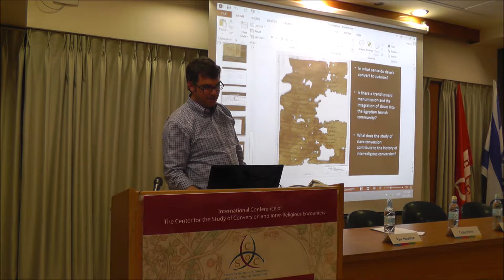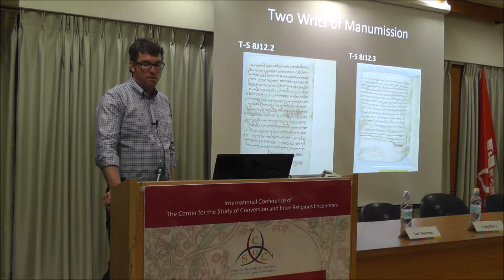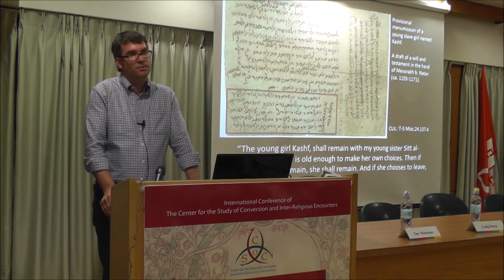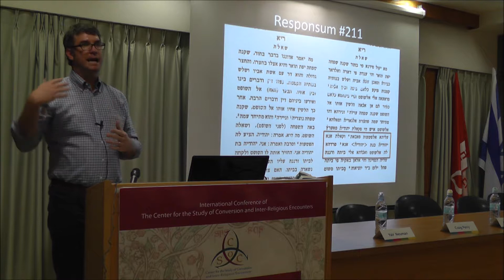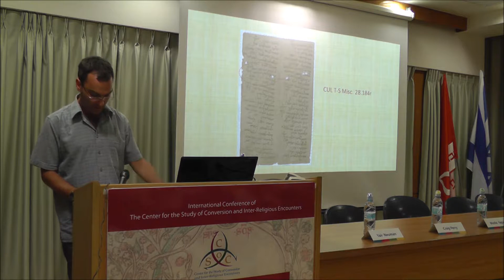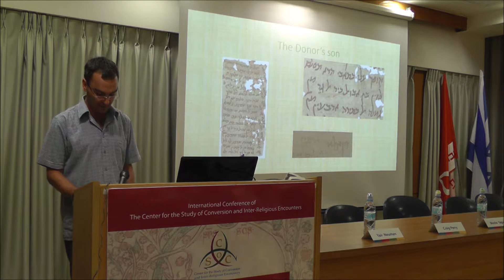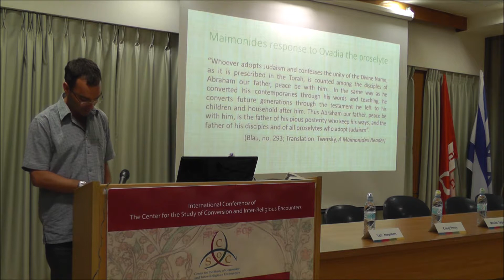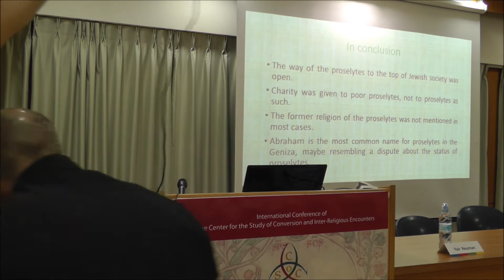CSOC- Debating Conversion in Different Historical Contexts- Session 5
Session's participants:
Chair- Yair Neuman
Craig Perry
Moshe Yagur
Respondent- Amir Ashur